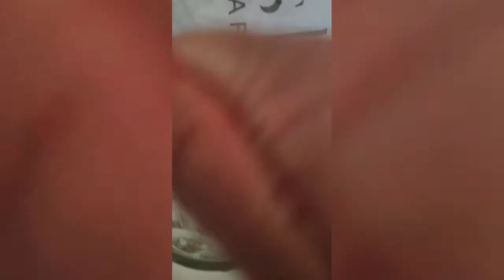🙂 Kiwi Mojito 🍸 🥝 Drink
♻️ Good Morning  Youtube family 😃

✳️ Lets Chill with Kiwi Mojito 🍸 in this 🔥 Weather 😃

✳️ Ingredients for 1  glass -
5 Pudina Sticks
1/2 tsp black salt
1 Tsp sugar
6 Ice cubes
1chopped  Lemon slice
Half glass Kiwi juice
Sprite or soda
Chopped Kiwi pieces

✳️ Quantity can vary depends on size of your glass.

❇️Method

✅️ Take 5 Mint leaves stick wash it and extract Sticks out of it.

✅️ Take serving glass add mint leaves, lemon slices, chopped kiwi slices, 1 tsp sugar, 1/2  black salt , crush it with help of roller.

✅️ Add kiwi juice , ice cubes and sprite.

✅️ Garnish it with lemon slice and mint leaves.

❇️ Kiwi Mojito 🍸  is ready to serve.  Hope you like it .😃

🔰 Let me know in comment section , how you make it.